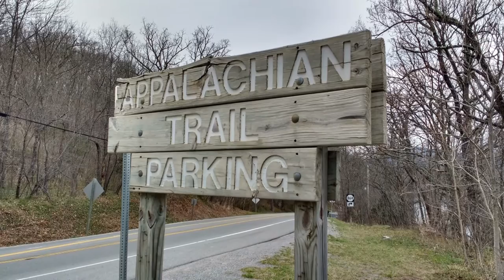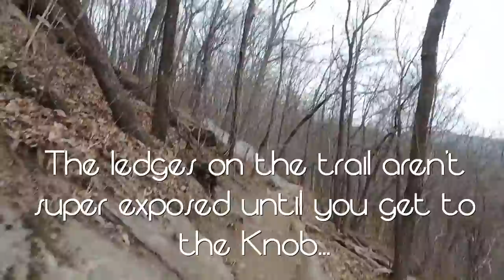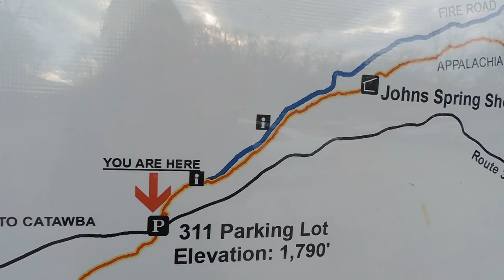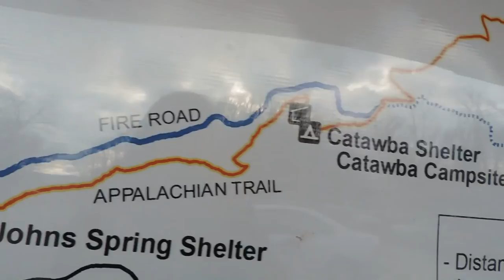McAfee Knob - Hiking Adventure on the Appalachian Trail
The McAfee Knob hike on the Appalachian Trail turned out to be an awesome break from the norm near Catawba, Virginia. This 8 mile round-trip hike gave us a decent workout and provided us with breathtaking views of mountains. What a great opportunity to connect with nature!

The sweet convertible hiking pants I have *paid product placement*